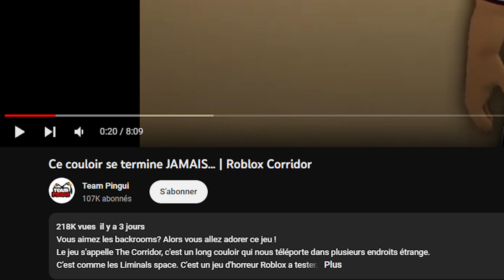Ce JEU SUPER DOOMSPIRE est INCROYABLE 🤩| Roblox Tower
Aujourd'hui on joue à super doomspire, un jeu très connu sur roblox inspiré du premier jeu sur roblox : Rocket Arena
On a glitch etc c'était incroyable

Time code :
00:00 Intro (Regarde dans le time code ce qui pourrait te plaire !)
00:17 Première game
00:39 On glitch + masterclass
01:39 Deuxième game
02:03 Troisième game
02:37 Quatrième game + Hacker
05:25 On continue le gameplay
03:52 On continue de glitcher !
04:20 Abonne toi pour nous soutenir on en a vraiment besoin !
04:35 Infection 1 (On se cache dans le toit)
05:43 Dernière game
06:30 Outro (merci d'avoir regardé ^^)

Montage fait par Nini
Miniature fait par Nini

Ecrit " Les tags de Zartek Brookhaven " en commentaire si tu lis ceci !